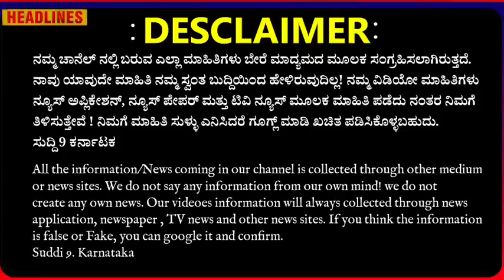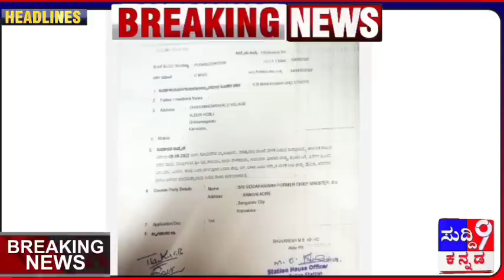ಬಿಗ್ ನ್ಯೂಸ್ ಮಾಜಿ ಸಿಎಂ ಸಿದ್ಧರಾಮಯ್ಯ ವಿರುದ್ಧ ಪೊಲೀಸ್ ಠಾಣೆ ದೂರು! 145 ಕೋಟಿ ರೈತರ ಖಾತೆಗೆ! ಸಿಎಂ ಘೋಷಣೆ!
ಮಾಜಿ ಸಿಎಂ ಸಿದ್ಧರಾಮಯ್ಯ ವಿರುದ್ಧ ಪೊಲೀಸ್ ಠಾಣೆ ದೂರು! 145 ಕೋಟಿ ಹಣ ರೈತರ ಖಾತೆಗೆ! ಸಿಎಂ ಘೋಷಣೆ! ಶಾಕ್

ಉದಯವಾಣಿ ವರದಿ;
ಇತ್ತೀಚೆಗಷ್ಟೇ 10 ಲಕ್ಷ ಸರಕಾರಿ ಹುದ್ದೆಗಳನ್ನು ಭರ್ತಿ ಮಾಡಿಕೊಳ್ಳುವುದಾಗಿ ಪ್ರಧಾನಿ ನರೇಂದ್ರ ಮೋದಿ ಹೇಳಿದ್ದು, ಕೇಂದ್ರ ಸರಕಾರ ಪ್ರಕ್ರಿಯೆ ಆರಂಭಿಸಿರುವುದಾಗಿ ರಾಜ್ಯಸಭೆಯಲ್ಲೇ ಈಗಾಗಲೇ ಮಾಹಿತಿ ನೀಡಿದೆ.

ಈ ಮಾತು ರಾಜ್ಯ ಸರಕಾರಕ್ಕೆ ಸ್ಫೂರ್ತಿಯಾಗಿ ಖಾಲಿ ಇರುವ ಹುದ್ದೆ ಭರ್ತಿಗೆ ಮುಂದಾದೀತೇ ಎಂದು ಕಾದು ನೋಡಬೇಕಿದೆ.

ಬೆಂಗಳೂರು: 'ಸ್ಟಾಫ್ ಇಲ್ಲ, ನಾಳೆ ಬನ್ನಿ…' ಇದು ಯಾವುದೇ ಸರಕಾರಿ ಇಲಾಖೆಯ ಕಚೇರಿಗೆ ತೆರಳಿದರೂ ಸಿಗುವ ಉತ್ತರ!

ಒಂದೆಡೆ ರಾಜ್ಯದಲ್ಲಿ ಲಕ್ಷಾಂತರ ಯುವಜನರ ಸರಕಾರಿ ಉದ್ಯೋಗದ ಕನಸು ಈಡೇರದೆ ಕಮರುತ್ತಿದ್ದರೆ, ಇನ್ನೊಂ ದೆಡೆ ಶೇ.32ರಷ್ಟು ಹುದ್ದೆಗಳು ಖಾಲಿ ಉಳಿದಿವೆ.

ಕೃಷಿ, ಆರೋಗ್ಯ, ಶಿಕ್ಷಣ, ಕಂದಾಯ, ಗ್ರಾಮೀಣಾ ಭಿವೃದ್ಧಿ, ಗೃಹ ಮತ್ತಿತರ ಇಲಾಖೆಗಳಲ್ಲಿ ದೊಡ್ಡ ಮಟ್ಟದಲ್ಲಿ ಹುದ್ದೆಗಳು ಖಾಲಿ ಇವೆ. ಇದರ ನೇರ ಪರಿಣಾಮ ಆಡಳಿತ ಮತ್ತು ಅಭಿವೃದ್ಧಿಯ ಮೇಲೆ ಬೀಳುತ್ತಿದೆ. ಸರಕಾರದ ಅಧಿಕೃತ ಮಾಹಿತಿಯಂತೆ ವಿವಿಧ 44 ಇಲಾ ಖೆಗಳಲ್ಲಿ 2.52 ಲಕ್ಷಕ್ಕೂ ಅಧಿಕ ಹುದ್ದೆಗಳು ಖಾಲಿಯಿವೆ. 2021-22ನೇ ಸಾಲಿನ ಇಲಾಖಾವಾರು ಮಂಜೂರಾದ 7.68 ಲಕ್ಷ ಹುದ್ದೆಗಳ ಪೈಕಿ 5.16 ಲಕ್ಷ ಹುದ್ದೆಗಳು ಮಾತ್ರ ಭರ್ತಿಯಾಗಿವೆ.

ಕೃಷಿ- 6 ಸಾವಿರ, ಪಶುಸಂಗೋಪನೆ- 9 ಸಾವಿರ, ಒಳಾಡಳಿತ- 28 ಸಾವಿರ, ಗ್ರಾಮೀಣಾಭಿವೃದ್ಧಿ- 9 ಸಾವಿರ, ಕಂದಾಯ- 10 ಸಾವಿರ, ಪ್ರಾಥಮಿಕ ಶಿಕ್ಷಣ- 58 ಸಾವಿರ, ಉನ್ನತ ಶಿಕ್ಷಣ- 12 ಸಾವಿರ, ಆರೋಗ್ಯ ಇಲಾಖೆಯಲ್ಲಿ 34 ಸಾವಿರ ಹುದ್ದೆಗಳು ಖಾಲಿ ಇವೆ.

ಮಂಜೂರಾದ ಎಲ್ಲ ಹುದ್ದೆಗಳನ್ನು ಭರ್ತಿ ಮಾಡಿ ಕೊಂಡರೆ ವೇತನ-ಭತ್ತೆಗಾಗಿ ಸರಕಾರಕ್ಕೆ ವಾರ್ಷಿಕ 8ರಿಂದ 9 ಸಾವಿರ ಕೋಟಿ ರೂ. ಹೆಚ್ಚುವರಿ ಹೊರೆ ಬೀಳಲಿದೆ. ಇದೇ ಕಾರಣದಿಂದ ಹುದ್ದೆ ಭರ್ತಿಗೆ ಸರಕಾರ ವಿಳಂಬ ನೀತಿ ಅನುಸರಿಸುತ್ತಿದೆ ಎನ್ನಲಾಗುತ್ತಿದೆ.

ಇದಲ್ಲದೆ, ನೇಮಕ ಅಕ್ರಮ, ಹುದ್ದೆಗಳ ಭರ್ತಿ ಪ್ರಕ್ರಿಯೆಯನ್ನು ಆಗಾಗ ನ್ಯಾಯಾಲಯಗಳಲ್ಲಿ
ಪ್ರಶ್ನಿಸುವುದರಿಂದ ನೇಮಕಾತಿ ಪ್ರಕ್ರಿಯೆಯಲ್ಲಿ ವಿಳಂಬ ವಾಗುತ್ತಿದೆ. ಯಾವುದೇ ಹುದ್ದೆಗಳ ಭರ್ತಿಗೆ ಕನಿಷ್ಠ ಒಂದೆರಡು ವರ್ಷ ಬೇಕು. ಐದಾರು ವರ್ಷಗಳಿಂದ ನೇಮಕಾತಿ ಆಗದ ಪ್ರಕರಣಗಳಿವೆ. ಚುನಾವಣ ನೀತಿ ಸಂಹಿತೆಗಳೂ ಖಾಲಿ ಹುದ್ದೆಗಳ ಭರ್ತಿಗೆ ಅಡ್ಡಿಯಾಗಿವೆ ಎಂಬ ಅಭಿಪ್ರಾಯವಿದೆ.

ವಿಡಿಯೋ ಪೂರ್ತಿ ನೋಡಿ.
ರಾಜ್ಯದ ಟಾಪ್ ಸುದ್ದಿಗಳು
ಸುದ್ದಿ 9
ನ್ಯೂಸ್ ಇನ್ ಕನ್ನಡ